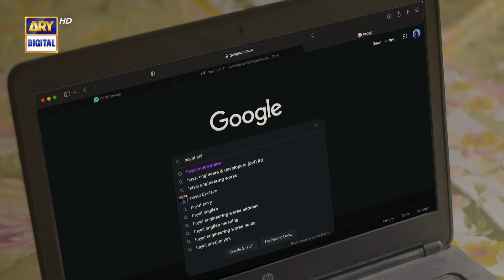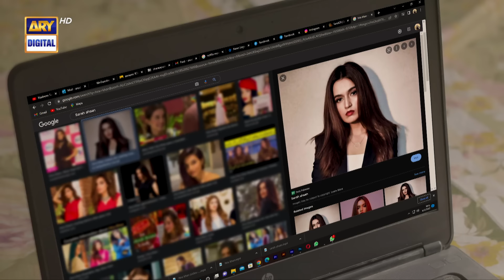Woh Pagal Si Episode 7 | 10th August 2022 (English Subtitles) | ARY Digital Drama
Woh Pagal Si Episode 7 | Babar Ali | Hira Khan | Zubab Rana | Omer Shahzad | Saad Qureshi | 10th August 2022

Cast:

Babar Ali
Hira Khan
Zubab Rana
Omer Shahzad
Saad Qureshi
Zara Ahmed
Fouzia Mushtaq
Ismail Tara
Shazia Gohar
Talat Shah
Anum Tanveer
Areej Chaudhary
Shazia Qaiser
Farha Nadeem
Owais Sheikh
Abdulla Jawed
Adnan Saeed.

Timings:
Woh Pagal Si Monday to Thursday at 09:00 PM On ARY Digital